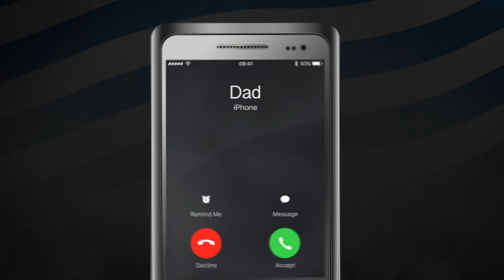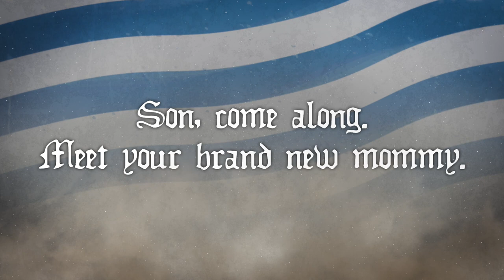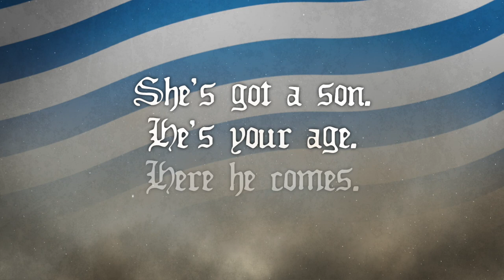Sexhavin - Shitpanther (Official Lyric Video)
This is the ringtone that plays when Roy's dad calls him.

Lyrics:
Daaaaad!!! Noooooo!!!

(Let’s go!)
Daddy, daddy, daddy, daddy, daddy, daddy, daddy
Daaaddyyy!

Why the fuck did you cheat on mom!?
Why the fuck did you kick her in the cunt!?
On Easter!

"Cause’ the bitch burnt the quinoa!!"

The beatdown you gave her was borderline terminal
You treated that bitch like a gas-station urinal

No, daddy, no, I don’t wanna throw the ball around
No, daddy, no, I don’t wanna rub your shoulders
I said “no” dad!
Noooooo!!!

Daddy! Daddy! Daddy! Daddy!

“C’mon son, it’s time for our bath!”
Ugggghhh!!!

Giddy up, giddy up!
Dad!

“Son, come along, meet your brand new mommy.
These. Double D’s, on her doughy body
Come meet her kids, they’re your fucking family now.
She’s gotta son, he’s your age, here he comes.
Roy, you’re gonna love this guy”
AND HIS NAME IS JON CENA!!!

Why did you kick mom in the pussy!?
She was baking cupcakes!!!
Why did you leave us for a bitch who only buys store-brand paper towels!?
I thought we were a Brawny family, daddy!

Why!? Why!? Why, dad, why
Does she buy this store-brand shit!?

Noo!!! Noooo!!!

Credits:
from Midnight Train To Auschwitz (EP), released July 19, 2018
Composer, Lyricist: Roy De Luca
Producer: Roy De Luca
Engineer: Roy De Luca,
Assistant Engineer: Roy De Luca
Assistant to the Assistant Engineer: Ghaalschtwaaaung Pferd Fotze
Assistant to the Assistant to the Assistant Engineer: Ole Barnslakter
Editor: Roy De Luca
Lead Guitar: Roy De Luca
Lead Vocals: Roy De Luca
Rhythm Guitar: Chester Dick-Mustard
Bass Guitar: Ole Barnslakter
Bass Guitar for the hard parts: Roy De Luca
Aux/Gastro Percussion: Rodd Tinkler-Mudd
Drums: Ghaalschtwaaaung Pferd Fotze
Organ/Synth: Rodd Tinkler-Mudd
Mixing Engineer: Roy De Luca
Additional Engineer: Roy De Luca
Programmer: Roy De Luca
Mastering Engineer: Roy De Luca

Special Thanks to: Roy De Luca and John Cena